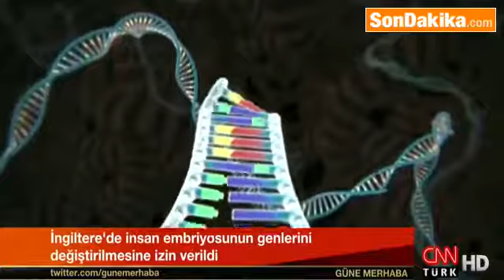İNGİLTERE DE İNSANLIĞIN AKIŞINI DEĞİŞTİRECEK ÇALIŞMA !!!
Çin'deki bilim insanlarının bir kan hastalığını ortadan kaldırmak için insan embriyoları üzerinde çalışma yaptıklarını duyurmalarından bir yıl sonra, Londra'daki Francis Crick Enstitüsü'nde çalışan Kathy Niakan da benzer deneyler gerçekleştirmek için gereken izni aldı. Genler üzerinde değişiklik yapılabilmesini sağlayacak bu izin ile düşük yapma nedenleri üzerinde daha derin araştırma yapılabilecek. Ancak tarihi karar bilim dünyasını böldü. Gen manipülasyonunun etik olmadığı savunanlar da var.

İZİN ÇIKTI
İngiltere'deki İnsan Üreme ve Embriyoloji Kurumu (HFEA) Francis Crick Enstitüsü'nden Dr Kathy Niakan'ın başvurusunu kabul ederek İngiltere'de ilk defa insan embriyoları üzerinde genlerin değiştirilebilmesine onay verdi.
EMBRİYOLARIN RAHME YERLEŞTİRİLMESİ YASAK
Niakan, döllenmeden sonraki yedi günü mercek altına alacak araştırmanın, düşüğe neden olan etkenler ele alınacak. Araştırmada kullanılan embriyolar hiçbir şekilde kadınlara aşılanamayacak. Embriyolar, tüp bebek tedavisi gören çiftlerin bağışladıkları embriyolar olabilecek. Araştırma için kullanılan embriyolar iki hafta içinde yok edilecek.